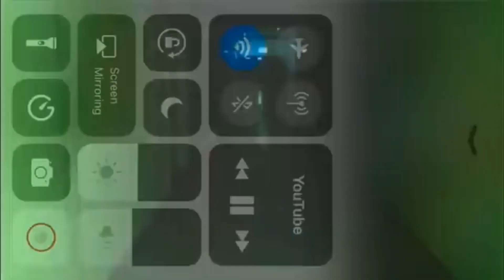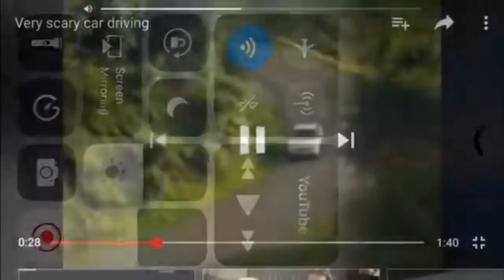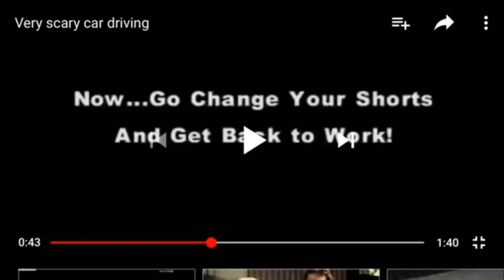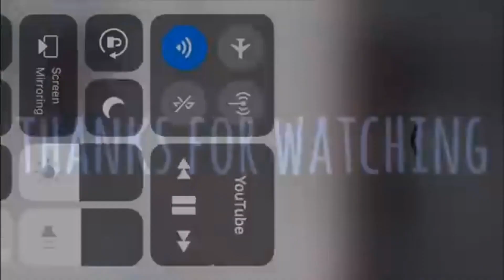Jump scare video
credit @jameslofthouse4332